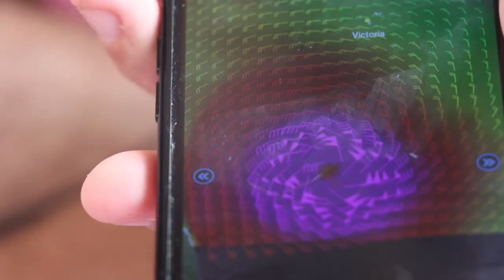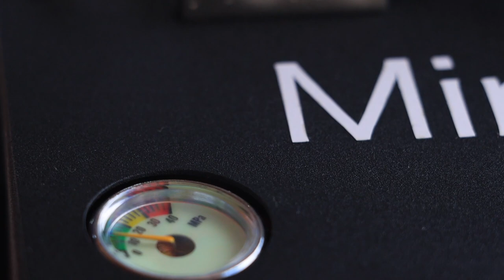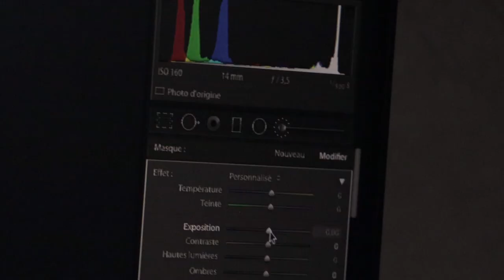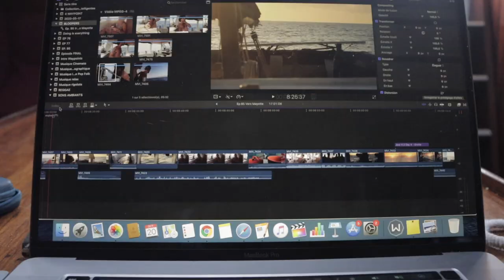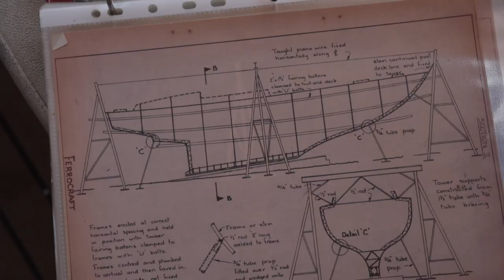EP.97 - PROBLÈMES de FERROCIMENT 👨‍🔧 Mais la VIE MARINE est incroyable 😍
(English below 😉🇬🇧) Une fois nos copains retrouvés à Dzaoudzi, nous mettons les voiles pour aller explorer ce magnifique lagon de Mayotte. À ce qu'on nous a dit, le lagon est d'une clarté incroyable, les coraux des fonds marins bien vivants et la vie sous-marine foisonnante, sans parler des tortues qui sont ultra-nombreuses... Allons voir si tout ça est vrai! Indice: on va en avoir plein les yeux, sans parler des barbecues et du fait de profiter des dernières semaines où on peut vivre en bikini toute la journée!! On profite également de notre petit temps en nav pour s'occuper d'un problème des voiliers et bateaux en ferrociments: les coulures de rouille. Pour les traiter, il faut casser du béton et faire des trous. C'est quelque chose qui fait toujours un peu peur!

Bises salées et à la semaine prochaine!

🇬🇧Once our friends found in Dzaoudzi, we set sail to explore this magnificent lagoon of Mayotte. From what we have been told, the lagoon is incredibly clear, the corals are alive and the underwater life is abundant, not to mention the turtles which are very numerous ... Let's go and see if all this is true! Hint: we'll be amazed and we'll enjoy these last weeks where we can spend all day long just in bikini! We also take advantage of our little time in the nav to take care of a problem with sailboats and ferrocement boats: rust drips. We really need to repair this problem! To treat them, you have to break concrete and make holes It's something that is always a little scary!

Ocean of love,

Notre objectif, c'est de vous faire SOURIRE, rire , pleurer et vous faire passer un moment agréable, autant dans nos aventures de voile, que dans nos foleries,  nos plus beaux mouillages tropicaux, nos traversées et nos réparations (bien trop nombreuses! 😂).

⛵️Communauté PATREON:  Aventures bonus, live sur ZOOM,  tirages au sort,  récits écrits (qui seront dans notre futur livres), des photos et vidéos exclusives , cartes postales,  réductions ou tout simplement supporter cette Odyssée  (sans engagement,  annulable à tout moment 😉)// Bonus content, videos in advance, giveaways... If you want to be part of our community, thanks us or just give us a little help, we invite you to visit (without engagement, you can cancel anytime 😉)

📸 Les Tableaux Photo de Jo... Une galerie épatante pour se régaler les yeux et voyager aux quatre coins de la Terre ( avec achats possibles pour faire de beaux cadeaux ou décorer la maison )😁 // Jo's amazing website photography ( possibility to buy some prints to make gifts or decore the home)

MARCHANDISE Sagar Rani:  Vêtements, Mugs, Casquettes, etc// Clothes, Mugs, Caps, and much more:

[Partenaires]
🩳 Les Maillots de Jo, fabriqués au Québec// The super nice Jo's swimwear, made in Quebec: